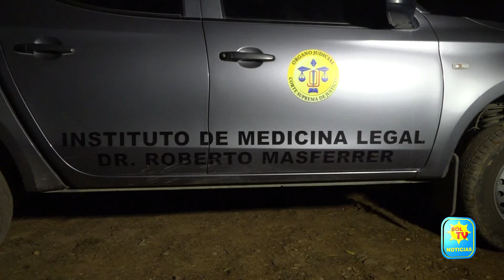ASESINAN A UN HOMBRE EN LA MADRUGADA EN GUATAJIAGUA